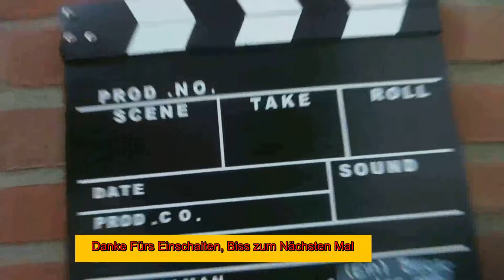Manuel am Abend 560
Der Song NAME ist (Up Above) Mitwirkender im Song ist (Letter Box) Musik Richtung (Alternative & Punk | Hf

Alle Film Rechte vorbehalten sind und Bleiben bei Manuel.B.